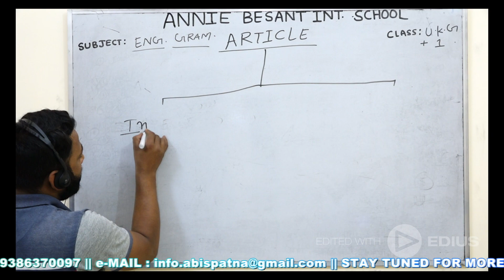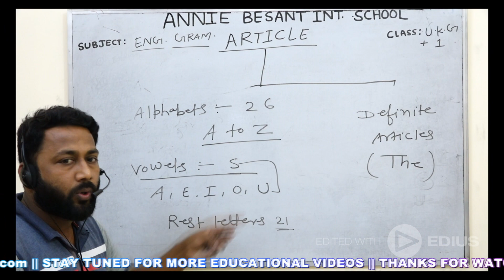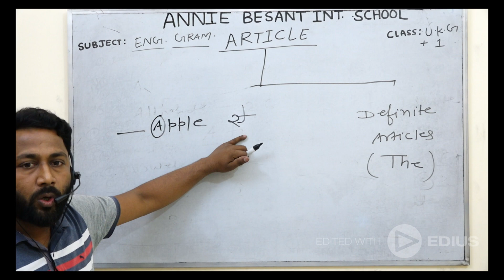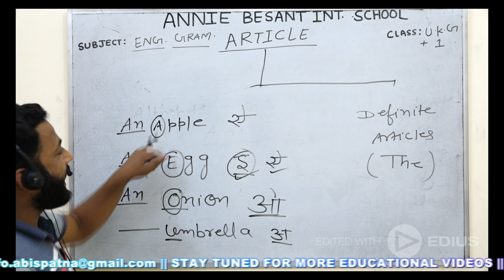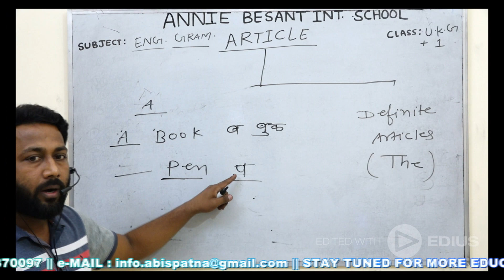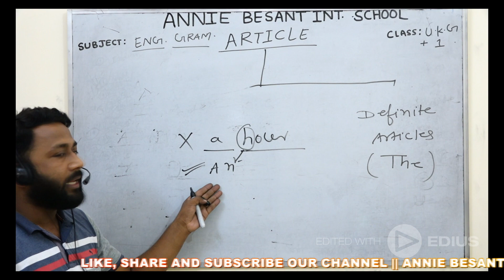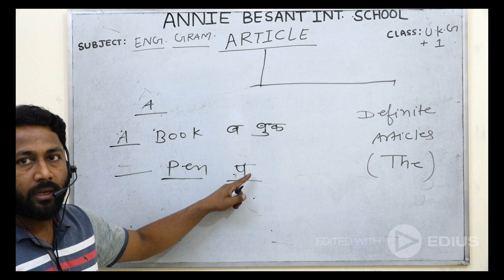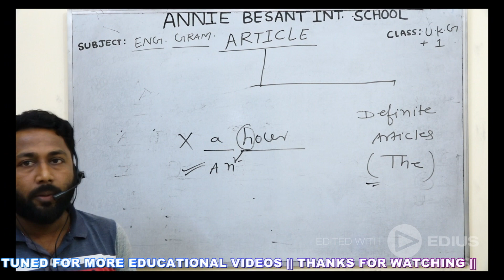ARTICLE || CLASS - UKG & I || BY - SHREEKANT SIR || ANNIE BESANT INTERNATIONAL SCHOOL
This video is for the students of Class : UKG & 1. In this video "ARTICLE" explained by Shreekant Sir. If you have any query regarding any subject then leave a comment in the comment section.